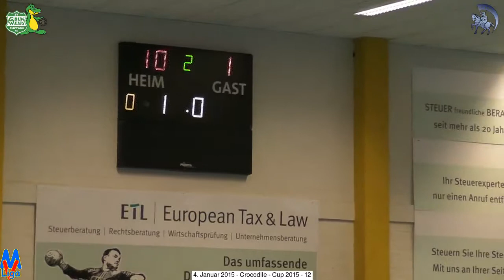Spiel 12 Fortuna - FHC